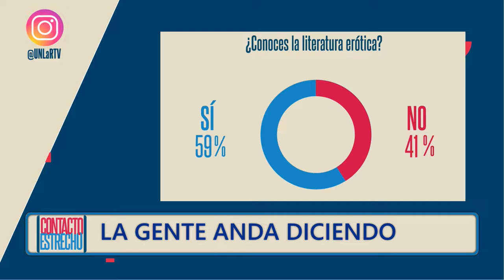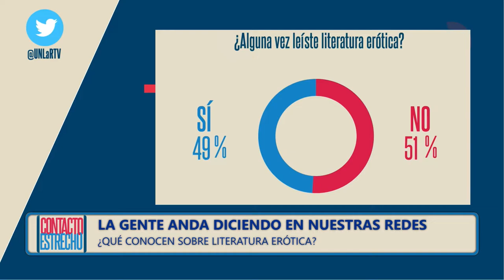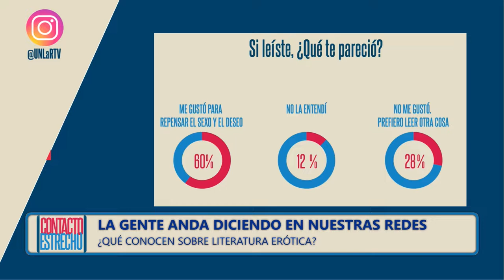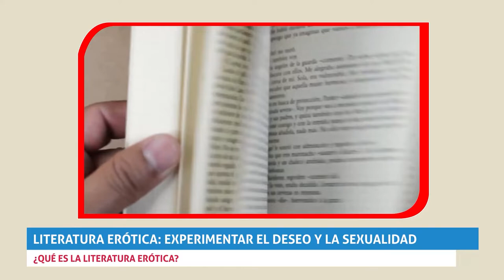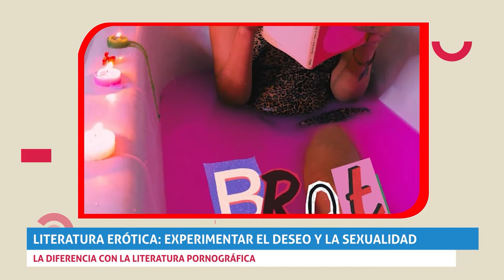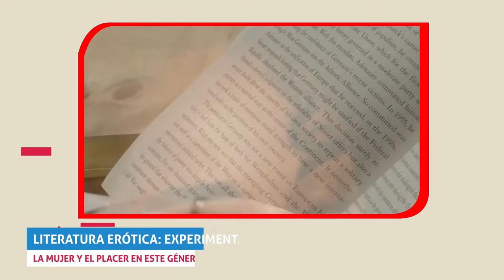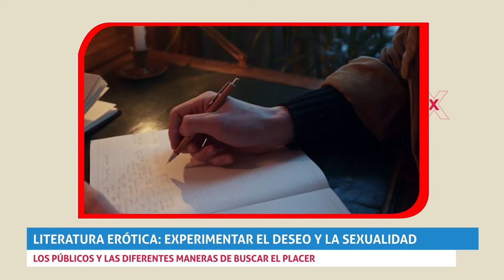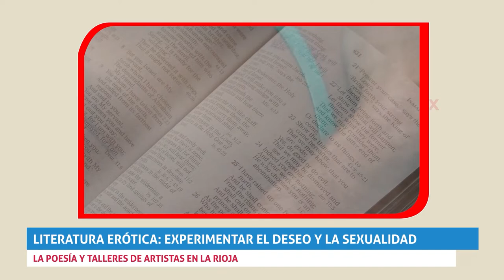Literatura erótica: experimentar el deseo y la sexualidad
¿Qué es la literatura erótica? Los tabúes y el espacio del placer. Cómo es escribir y leer este género en La Rioja y la diferencia con la literatura pornográfica. Además los públicos y la mujer y el placer en este género todo en este informe especial con escritores y escritoras.